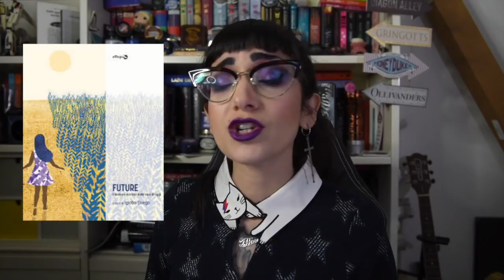L'OroscoFiction 2021 - 2° booktube edition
Benvenut* alla seconda edizione della rubrica più delirante di questo canale, ovvero l'OroscoFiction. Vi svelo tutti i pronostici segno per segno del 2021, con abbondanza di consigli non richiesti per le letture più adatte. Dopo l'edizione catastrofica del 2020, abbiamo bisogno di certezze: che sia un anno anche solo meglio di quello passato.
Buon 2021 a tutt*!

Time stamps:
Ariete 1.48
Toro 9.11
Gemelli 14.21
Cancro 20.56
Leone 26.37
Vergine 32,36
Bilancia 39.33
Scorpione 44.47
Saggittario 50.30
Capricorno 56.23
Acquario 1.03.20
Pesci 1.08.49